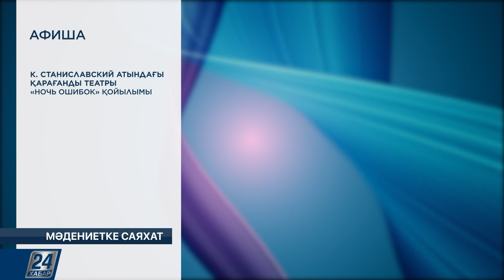Бибігүл Төлегенова атындағы XI Халықаралық вокалистер байқауы өз мәресіне жетті | Мәдениетке саяхат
- Музыкалық жас көрермен театры ІІ маусымын ашты. Көрермендер назарына Мұхтар Әуезвтың шығармасы бойынша сахналанған «Абай-Тоғжан» музыкалық драмасы ұсынылды.

- Елордада Бибігүл Төлегенова атындағы XI Халықаралық вокалистер байқауы өз мәресіне жетті. Конкурстың салтанатты жабылу рәсімі «Астана Опера» театрында өтті.

- ҚР Тұңғыш Президенті-Елбасы кітапханасының музейінде «Менің елімнің мәдени мұрасы» атты халықаралық байқаудың қорытындысы бойынша көрме ашылды.